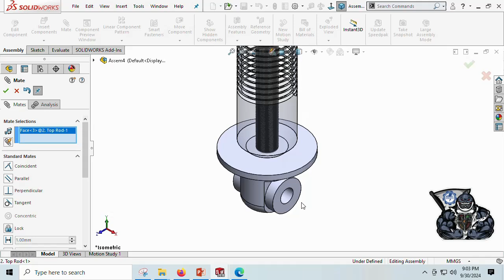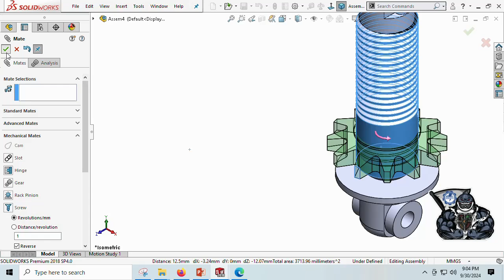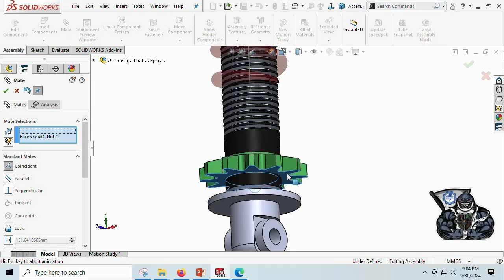Shock Absorber Assembly using SolidWorks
This video describe how to create Shock Absorber Assembly using SolidWorks